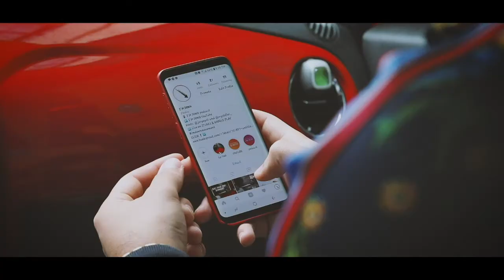Fulfillment | IMDOWN_TV